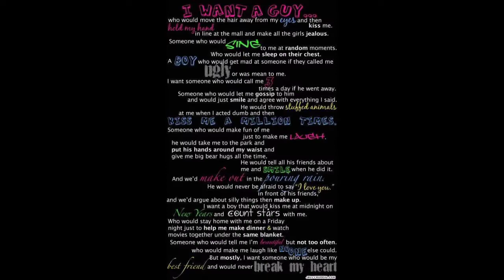Sari Saring Larawan #Ruru28Tv##